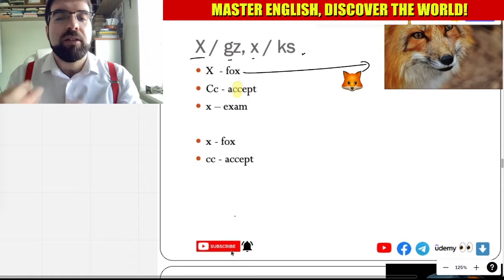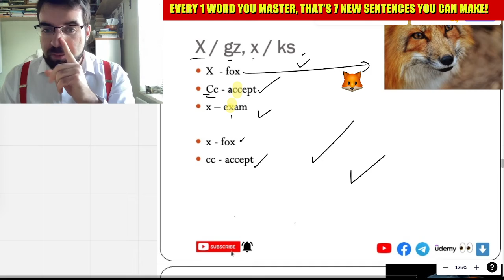X / gz, x / ks, English Phonics #18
X  - fox
Cc - accept
x – exam

x - fox
cc - accept